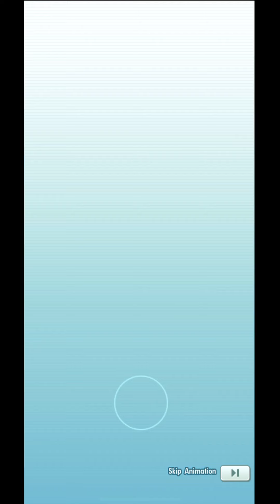[Pokemon Masters EX] Anniv N & Reshiram 39.600 gems gacha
Yoo this is my first time in my life I could reach pity pull